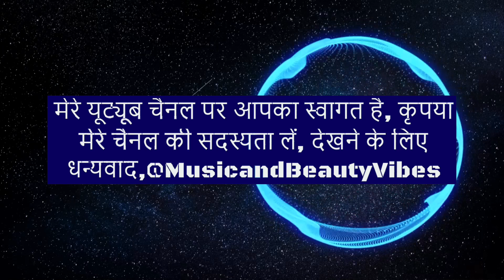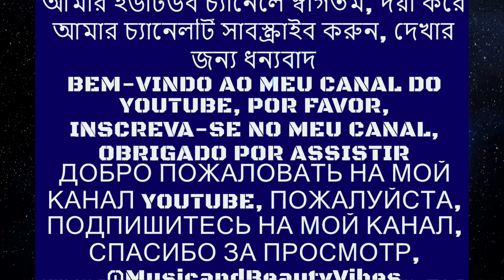bvd kult - Made Of Something